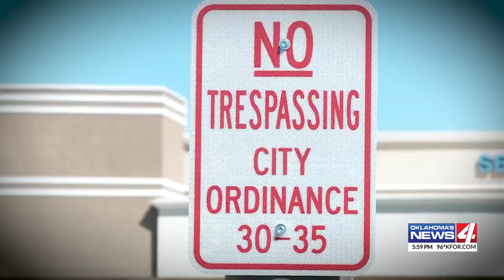Oklahoma City Police crack down on illegal car rally; around 100 arrested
A huge, illegal car rally on the city’s south side resulted in over 100 arrests. Police say it was part of night of illegal street racing that has become all too common in the metro.